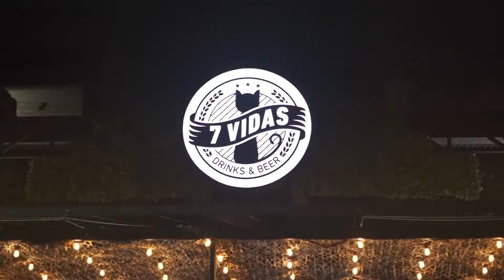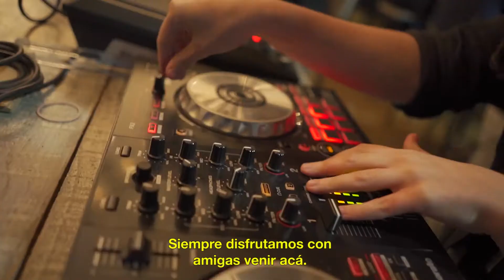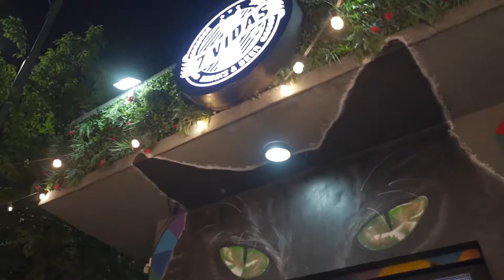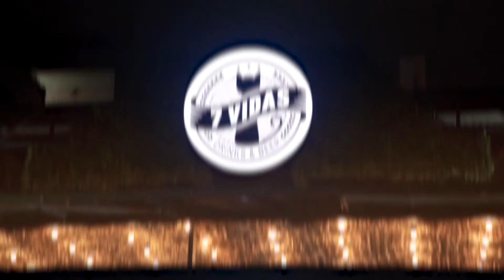Franquicia 7 VIDAS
Video creado para la Franquicia 7 VIDAS
QUECREAN / Videos para Internet